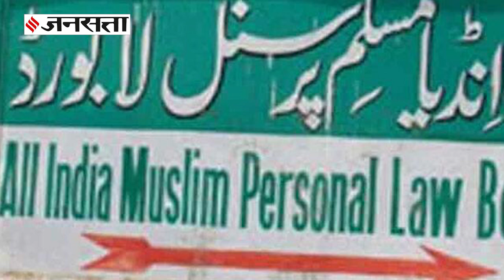CM Yogi- Ayodhya Masjid शिलान्यास कार्यक्रम में कतई नहीं जाऊंगा | Babri Masjid Inauguration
राम मंदिर के भूमि पूजन (Ram Mandir Bhoomi Pujan) के बाद अयोध्या में मस्जिद (Ayodhya Masjid) को सीएम योगी आदित्यनाथ (CM Yogi Adityanath) के हालिया बयान पर सियासत तेज हो गई है। सीएम योगी ने एक इन्टरव्यू (Yogi Interview) में कहा कि अगर मझे मस्जिद के उद्घाटन (Babri Mosque Inauguration) के लिए बुलाया जाता है, तो मैं एक योगी के तौर पर वहां कतई नहीं जाऊंगा।

Ram Mandir Ayodhya: राम मंदिर के लिए करोड़ों का दान,सोने-चांदी की ईंटें भी दे रहे लोग